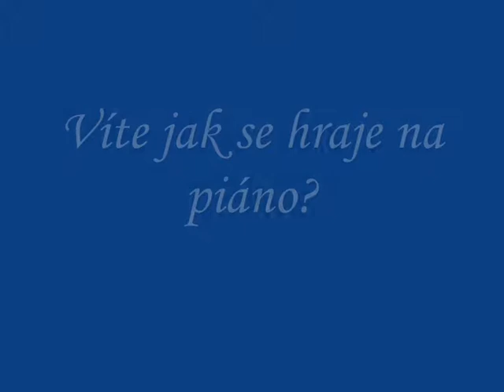Jak se hraje na piáno